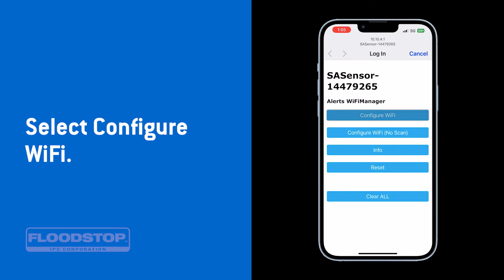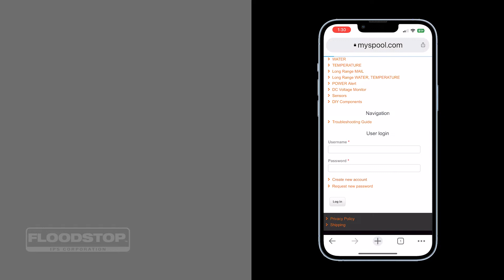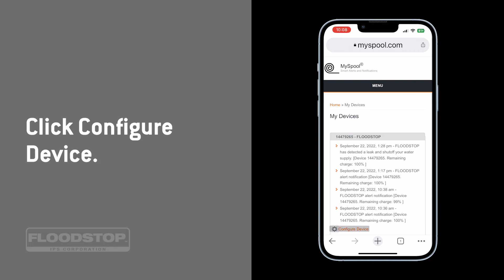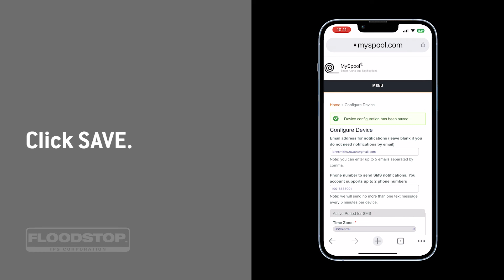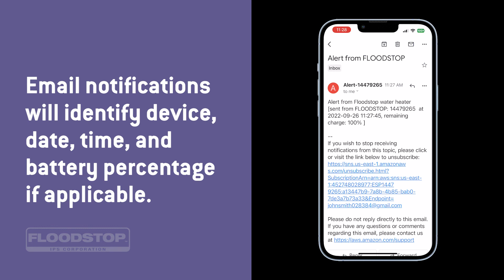Floodstop WiFi Module Setup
This video provides step-by-step instructions for setting up a Floodstop WiFi Module and how to receive notifications on your devices. See Chapters below.

00:00 – WiFi Module Set up
00:34 – Pairing the WiFi Module
01:22 – Myspool.com Account Set up
02:11 – Verify Account Set up
02:43  – Configuring the WiFi Module for Notifications
03:37 – Notifications